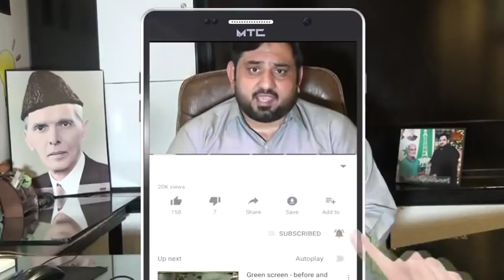Attempts to fight Pakhtun Punjabi, manzoor pashteen, mian muhammad ashfaq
Attempts to fight Pakhtun Punjabi
پختون اور پنجابیوں کے درمیان کوئی لڑائی نہیں ہم سب آپس میں بھائیوں کی طرح رہتے ہیں
انشاءاللہ بیرونی قوتوں کو مایوسی ہوگی